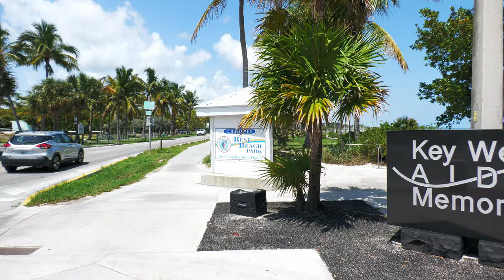Key West Florida - Higgs Beach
Higgs Beach - Key West

About the Beach
County-owned Clarence S. Higgs Memorial Beach Park is located on the Atlantic Ocean adjacent to the Waldorf Astoria’s Casa Marina Resort, in Key West, Florida, the southernmost city in the continental United States, and comprises approximately 16.5 acres of oceanfront vista. Higgs Beach is located at the end of Reynolds Street that features a wide sandy beach, calm shallow water, and a long wooden pier, among other attractions. In addition to the newly renovated wooden pier at Higgs Beach, nearby White Street Pier extends out into the Atlantic Ocean for stunning sunset views. Also nearby is the Key West AIDS Memorial, as well as the African Cemetery.

Amenities
Two children's playgrounds
Chair rentals
Covered picnic tables
Dog park
Restroom facilities
Tennis courts
Volleyball courts
14 Picnic Tables
17 Barbecue's
Beach
Beach Chair/Umbrella Concession
Restaurant
Restroom Access
Sailboat Concession
Showers
Six Picnic Tiki Huts
Ten Wooden Umbrellas
Two Pavilions/Bandstands
Wooden Grandstand